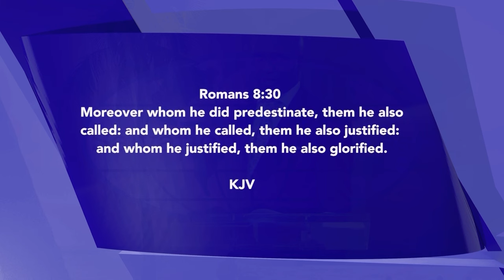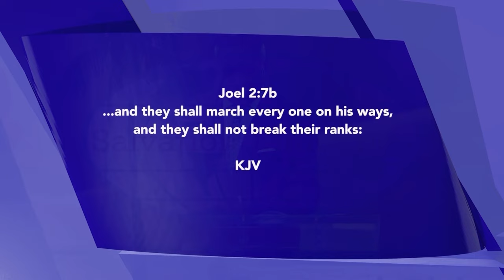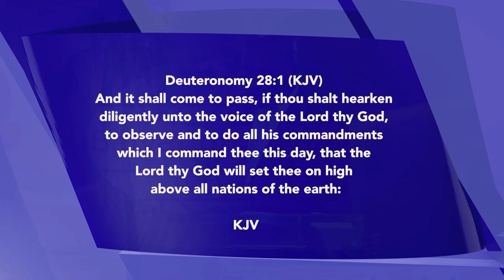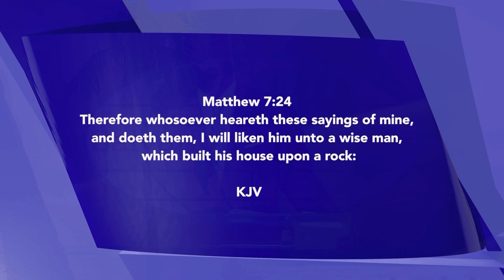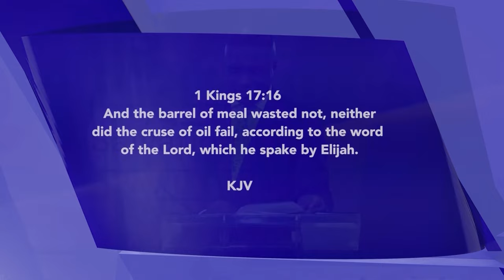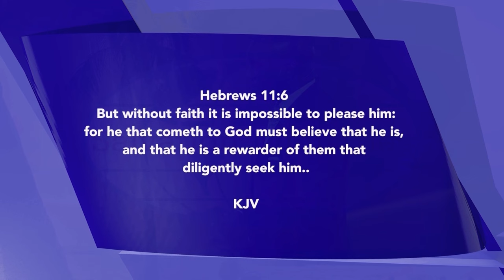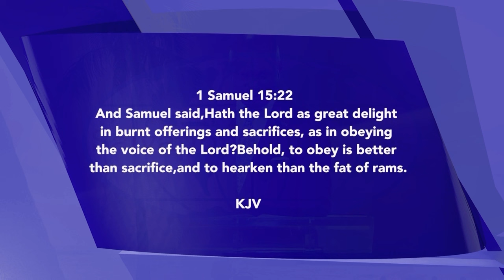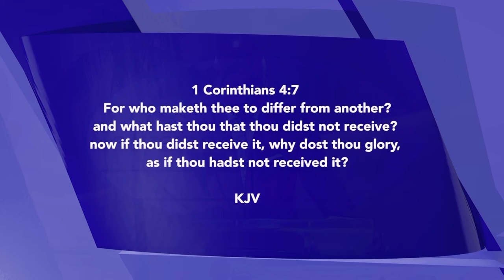The Key to Distinction | David Ibiyeomie